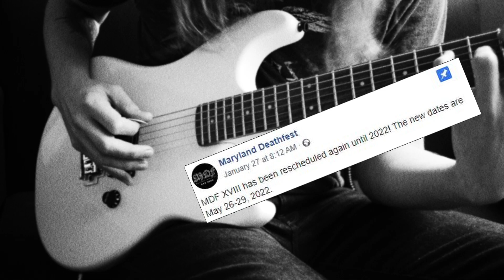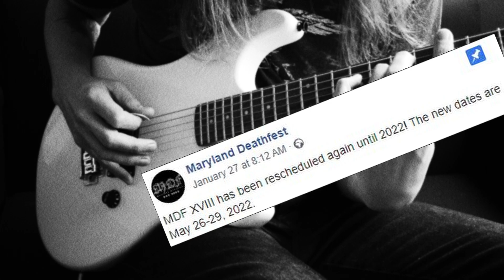Kramer Baretta Demo + Budget Studio Gear!!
Hello there!

About the episode:

I realized that in the video I uploaded about the Kramer Beretta Special I didn't quite ¨demo'ed¨ the guitar like I wanted to so in this video I will do just that!

Also, I will show every piece of  gear used for the making of this song, is a very simple and budget-friendly list, if you are a guitar player and are thinking
about building your home studio then I would strongly recommend you check out the equipment described in this video.

With a little knowledge and getting used to it, you can achieve pro results with this budget guitar recording gear!

Honestly, I didn't quite tweak the Zoom G3xn just like I would like to, I barely dialed a mesa recti patch, added a Mesa 4x12 cab IR, oh and of course a tube screamer before the amp, so   TUBE SCREAMER-AMP-CAB IR.

The result is somewhat a decent sound I like.

I will later build a more customized patch in case you are interested!

LINKS

US

EUROPE